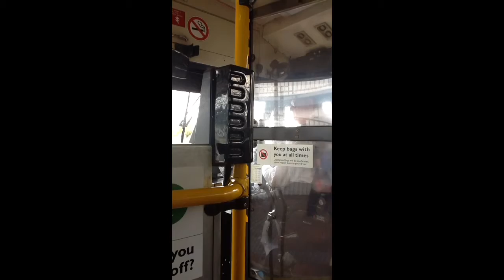Grumpy bus driver talking to the coordinator at the train station